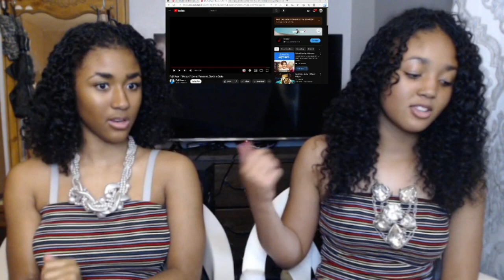*10/10 PERFORMANCE*FUJII KAZE- MATSURI LIVE PERFORMANCE |REACTION